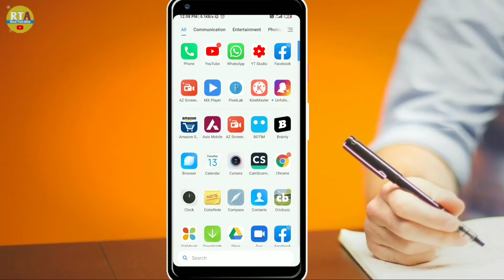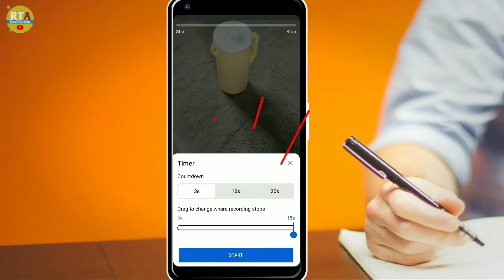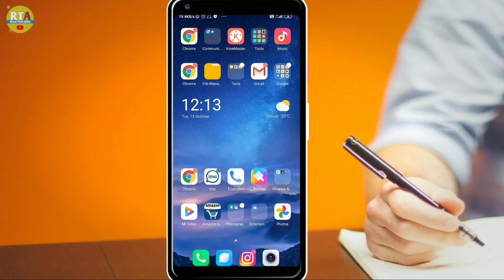YouTube ने Launch किया Short Video Feature || How To Use YouTube Short Video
Hi 🙏 friends
Aaj ke video me  aplog ko bataungaYouTube ने Launch किया Short Video Feature || How To Use YouTube Short Video || YouTube Short Video हिन्दी  मे सिखे?

PLHXF9JWh3UR0PNxGJ01svgP1x2ULiYr9M